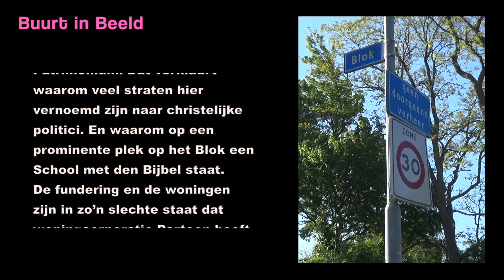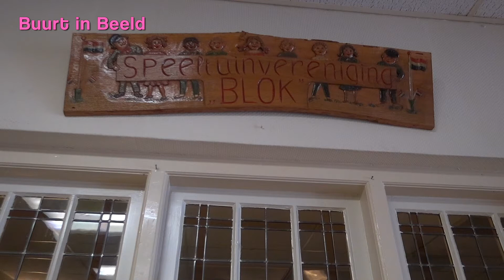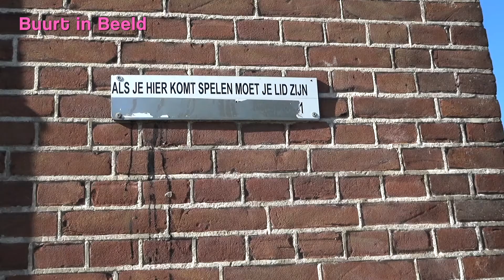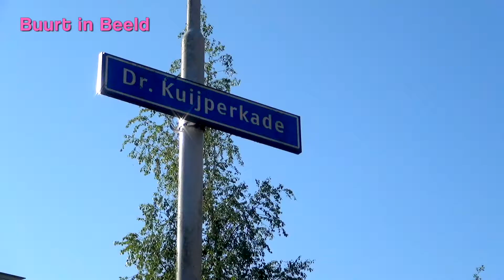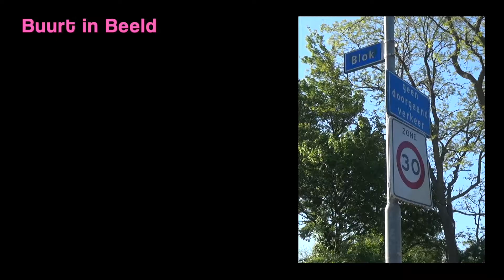Het Blok Krommenie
Bewoners van Het Blok in Krommenie halen persoonlijke herinneringen op aan deze oude arbeidersbuurt die grotendeels wordt gesloopt.